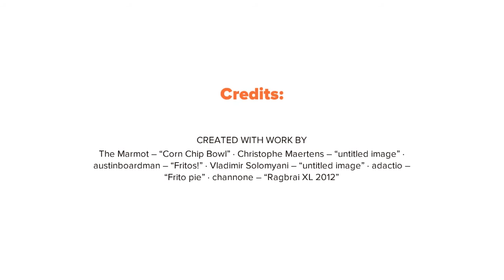National Corn Chip Day - January 29 | Mobile Cuisine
What makes a work day more fun than honoring National Corn Chip Day? We cover them all so you always know what food your food truck should be celebrating.